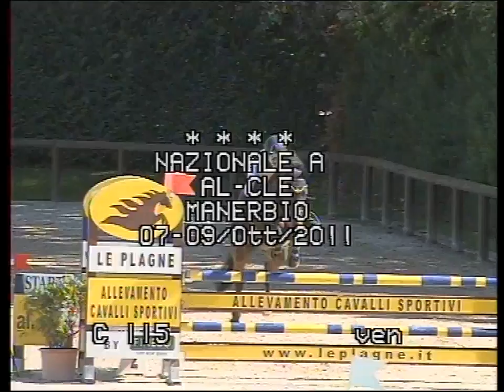SBDM Concorso Manerbio 7 9 ottobre 2011 1a parte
Concorso ippico